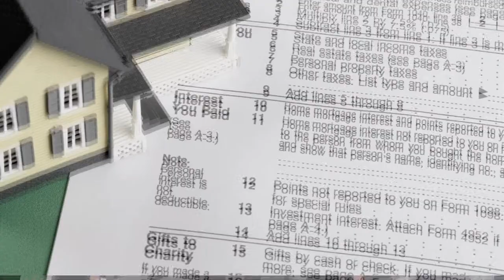How Will a Short Sale Affect My Taxes in Brea?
Kim and Kris Darney discuss the federal and state tax implications of a short sale done in Orange County, California. Kim and Kris are Short sale experts and can help homeowners who are upside down in their mortgages to find relief. There is no charge for their services. All fees are paid by the lender. Contact them today for immediate help.